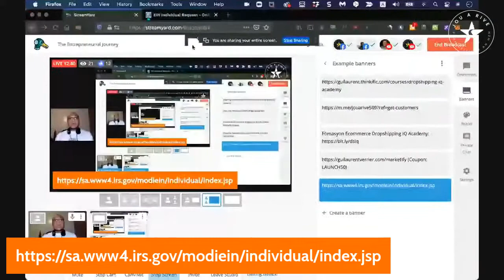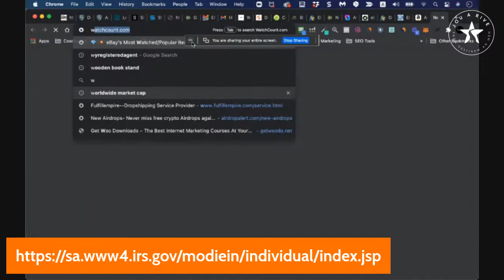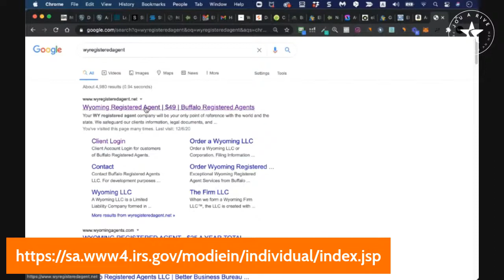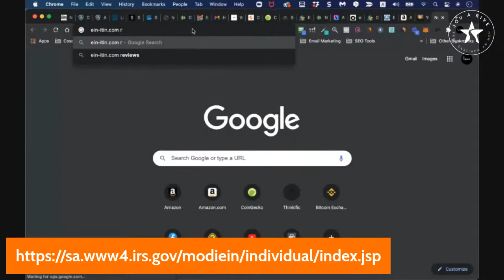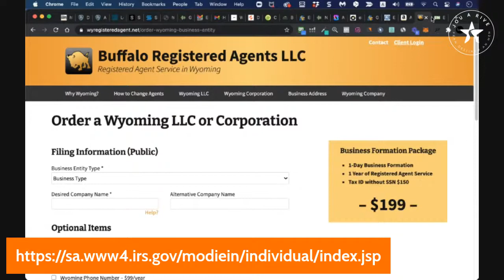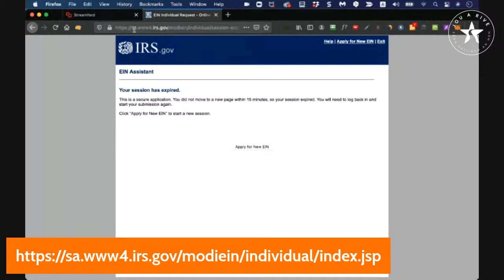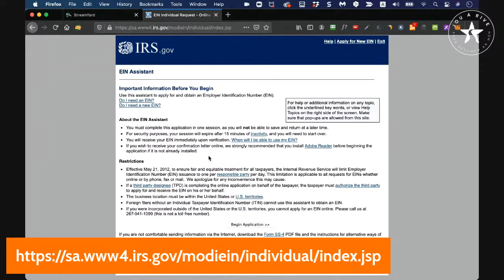The Entrepreneurial Journey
The Entrepreneurial Journey - Special Guest (Invitée Speciale!)

Pou sila yo ki enteresa ak Pwogram eBay Automation Lan, N'ap bay plis detay nan live sa tou.